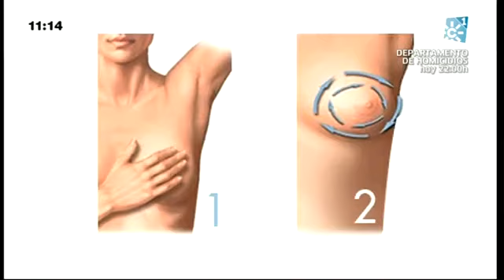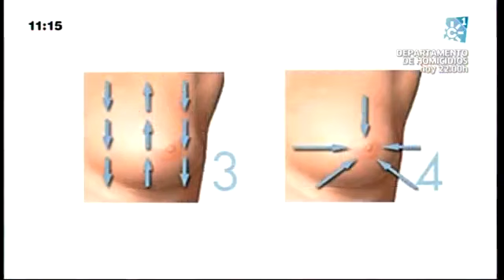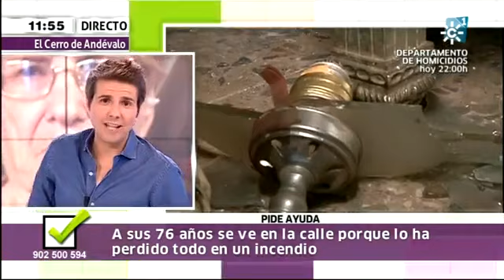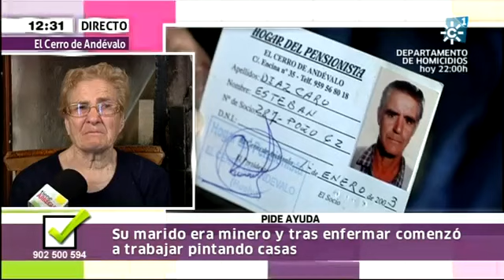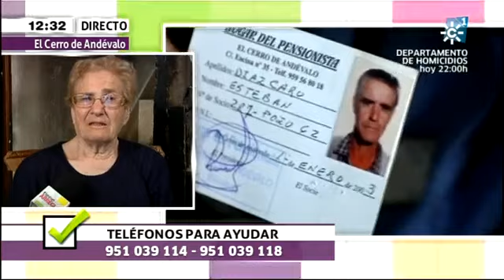Tiene arreglo 07-05-2014